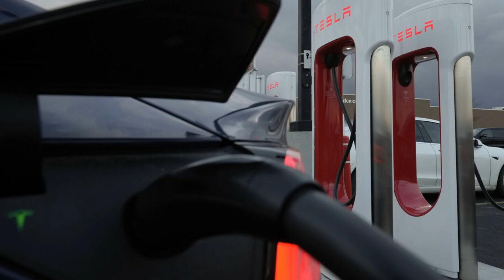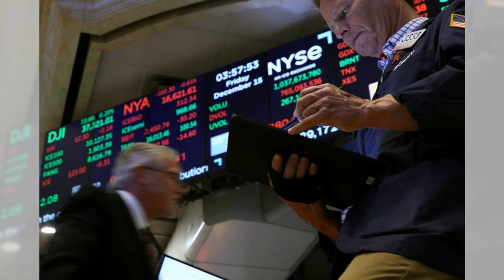比亚迪和理想引领中国电动汽车市场收益增长之路：中國股市深探20240830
大家好！歡迎來到我們的中國股市深探節目！今天，我們將深入探討中國電動車市場的最新動態，特別是比亞迪和理想汽車的收益報告。儘管這兩家電動車製造商在第二季度的收益實現了增長，但利潤率卻因激烈的價格戰而受到壓縮。比亞迪在這一季度賺取了91億元人民幣，增長幅度驚人，但仍未達到市場的預期。而理想汽車同樣在交付量和利潤上有所提升，但面對的競爭壓力卻不容小覷。

除了利潤的變化，市場對混合動力車的需求也在迅速上升，這讓純電動車的未來變得更加不確定。插電式混合動力車因其更高的經濟性和續航保障，正在迅速搶占市場份額。根據數據，混合動力車在新電動車銷售中已經佔據了近一半的比例，這一趨勢還可能繼續增強。

隨著價格競爭日益激烈，市場前景充滿挑戰。觀察目前的情勢，不僅是比亞迪和理想汽車，整個行業的盈利能力都受到威脅。接下來，讓我們一起深入分析這些變化的背後意義以及未來的可能走向。請大家繼續收看詳細內容！